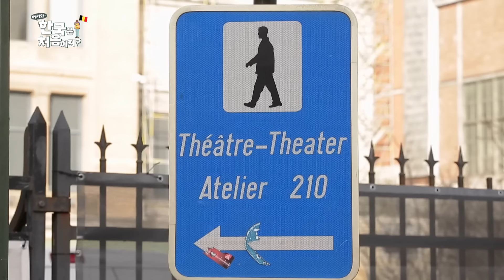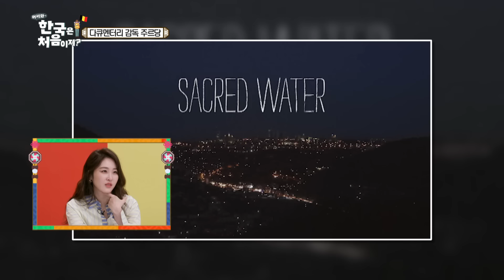저세상 귀여움 장착한 심쿵 유발자 ❤우리스❤ 등장이요! l 어서와정주행​ l MBCevery1 l EP.131-1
우리스 어디 있어?
까꿍 여기 있어요👶🏻